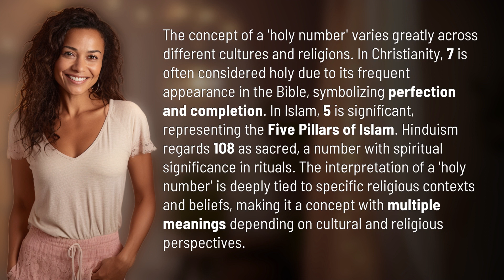What is the holy number?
Unveiling the Mystery of Holy Numbers 👉 Holy Numbers Revealed 👉 Explore the significance of holy numbers in Christianity, Islam, and Hinduism, revealing the deep spiritual meanings behind these sacred numerals.

Laura S. Harris (2024, February 22.) What is the holy number?
    🌐 AskAbout.video